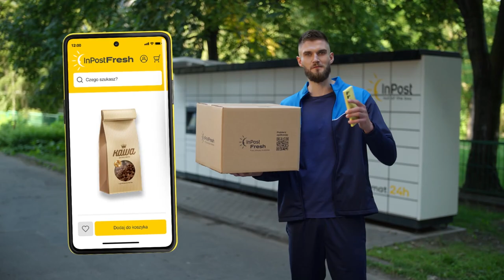InPost Fresh / SPOT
CLIENT: InPost
AGENCY: Bartosz Koj , Pawel Czartoryski, Piotr Stawowiak
PRODUCTION MANAGER: Kamil Janik
PRODUCTION COORDINATOR: Patrycja Strzyżewska
LOCATION MANAGER: Radek Janik / Hanna Janocha
PRODUCER: Dmitry Solomko
II PRODUCTION MANAGER: Karolina Barska
PLAN MANAGER: Piotr MAYDAY Chojnacki
DIRECTOR: Maciej Kowalczuk
II PLAN MANAGER: Zofia Dowiatt
DOP: Wojciech Szepel
FOCUS PULLER: Pawel "Muniek" Kincel
DIT: Krzysztof Zawieja
CAMERA ASSISTANT: Piotr "Pączek" Podsiadło
PHOTOS: Łukasz Pęcak
PHOTOS ASSISTANT: Otto
GAFFER: Marek Fudali
LIGHT: Artur Adamiec, Natalia Lukawska, Olaf Jurdyga, Michał Mrózek, Gocal
KEY GRIP: Maciej Jarnot
GRIP ASSISTANT: Daniel Rutkowski
SCENOGRAPHY: Agnieszka Lepka
DECORATION MANAGER: Maciek Renowicz
COSTUMEOGRAPHER: Weronika Wysoczynska
CHARACTERIST: Zuzanna Stefanska
SOUND ON THE PLAN: Krzysztof Broniszewski